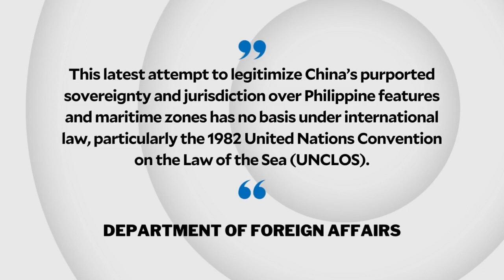China’s new ’10-dash line map’ includes WPS; PH rejects it | INQToday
The Philippines rejects China’s 2023 edition of its standard map, which now includes parts of self-ruled Taiwan as well as most of the West Philippine Sea.